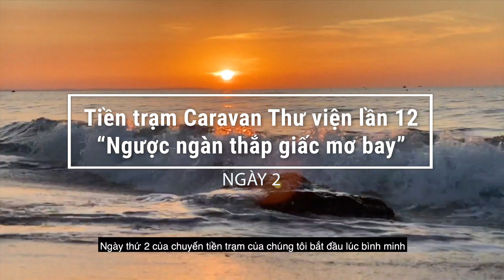Ngày 2 - Nhật ký Tiền trạm Thư viện lần 12 "Ngược ngàn thắp giấc mơ bay"